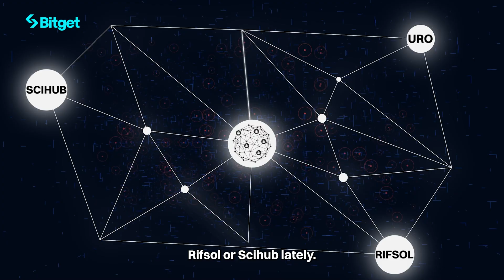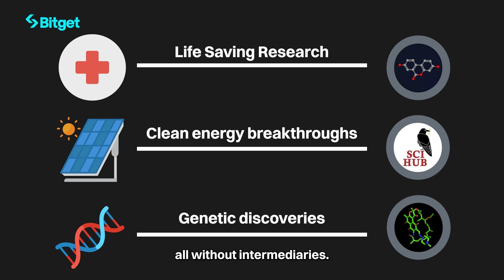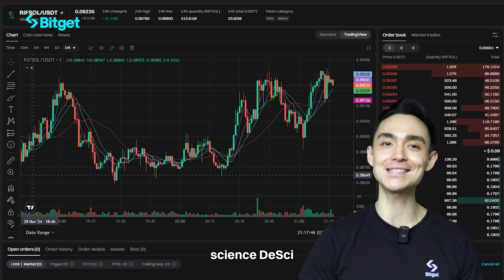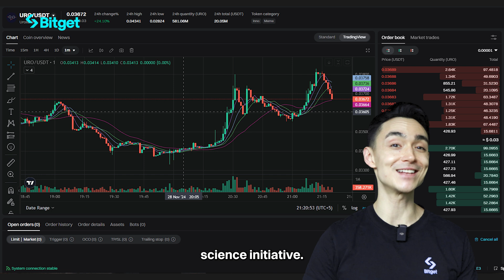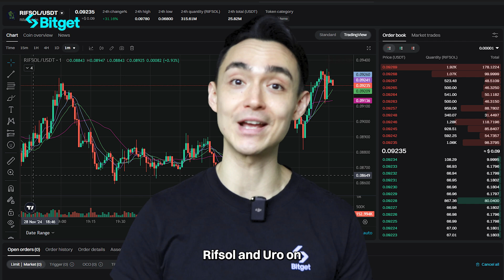What Is DeSci in Crypto and How Does It work?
The scientific world is undergoing a paradigm shift—and it’s all thanks to DeSci (Decentralized Science). By harnessing blockchain and Web3, DeSci is tearing down barriers like paywalls, funding bottlenecks, and fragmented data to create a more open, collaborative, and impactful system for innovation.

In this video, we explore:
 • The challenges of traditional science systems.
 • How DeSci projects like VitaDAO, Molecule, and Genomes.io are driving breakthroughs.
 • Innovative DeSci tokens like URO, RIFSOL, and SCIHUB listed on Bitget.

Join us to see how crypto and science are uniting to transform research funding, collaboration, and accessibility—and how you can be part of this groundbreaking movement.

Trade responsibly and always do your own research. 🏆

Stay up-to-date with all the latest crypto news.